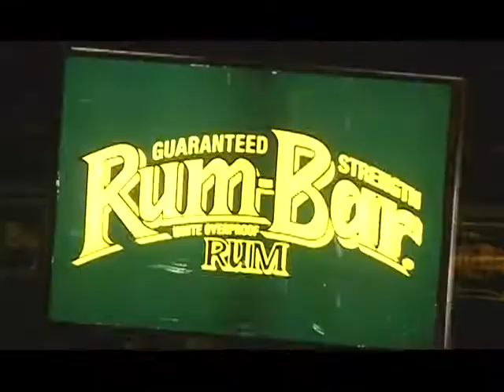Pree Dis Episode 90 Part 1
This episode of Pree Dis was shot on location at the Sunset Jamaica Grand Hotel in Ocho Rios, Jamaica. It features highlights of a previous staging of Rum Bar Chug It; the Ms Jamaica World 2012 Beach Beauty Fast Track competition highlights; celebrity interview with dancehall princess Tifa; the Busta Move Dance Segment featuring breakdancers; the LIME Top Ten Singles chart records a new #1 song from Vybz Kartel; the Seneca Cigarettes feature; the Petcom Fuel Saving Tip of the Week; the Caribbean Buzz showcases the latest entertainment stories from across the region; Caribbean video from Anguilla; fashion highlights from Caribbean Fashion Week CFW; talent on the Rise with Mojo Herb from West End in Negril plus much more. Pree Dis airs on FLOW TV Channel 100 in Jamaica Saturdays at 9 PM with repeats Mondays at 6 PM and Thursdays at 9:30 PM; Entertainment Plus Cable on Saturdays at 10 PM; Karib Cable in Antigua and Barbuda; and on TEMPO Networks at 9 PM each night.